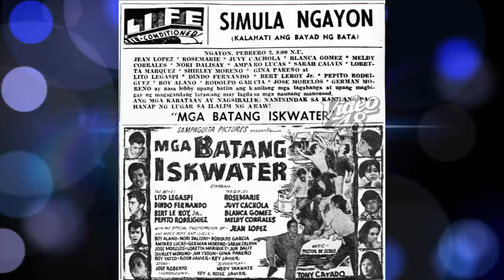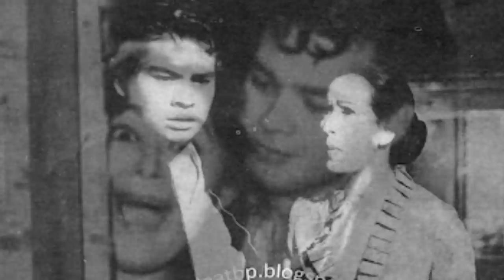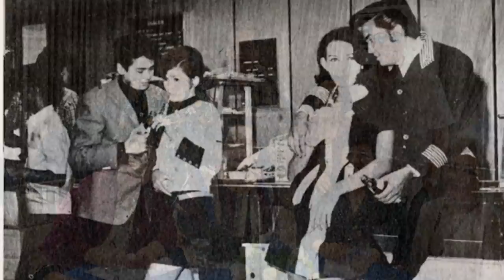Remember PEPITO RODRIGUEZ, Ka loveteam ni ROSEMARIE sa STAR 66 KILALANIN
Filipino Classic Star Biography: Alamin ang buhay ni Jose Maria Morena Rodriguez o Pepito Rodriguez, at kung bakit nya iniwan ang pag arte.